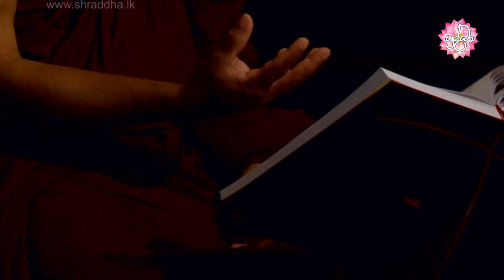දානය මහත්ඵල මහානිශිංස වීමට | Sitha Sanasana Ama Daham 26 | Shraddha TV